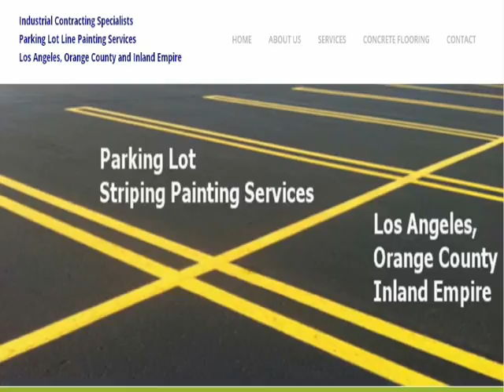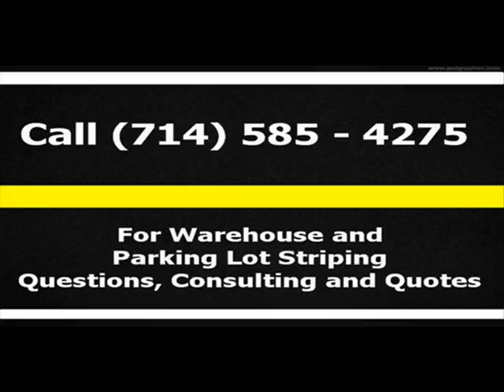Parking Lot Line Painting Orange County Line Painters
Orange County parking lot line painting services for all cities in the Orange County area performed by Industrial Contracting Specialists line painters call

For free Orange County and Los Angeles area cities parking lot line painting consulting, analysis and quotes call Industrial Contracting Specialists line painters.

An expert parking lot line painting business, Industrial Contracting Specialists, Inc. is bonded, licensed and insured.  Our firm provides top quality services to business operators, property administrators, warehouse, commercial and residential local building companies and parking lot property professionals in the City of Los Angeles, Los Angeles County, Orange County and also Inland Empire locations.

We choose only top of the line parking lot line painting stencils, paint and machines. Our professionals is experienced with both gas powered and hand powered line painting striping devices. Our company can do all forms of asphalt and concrete applications.

Parking lot line painting, curb marking and road striping project professionals, our firm are going to execute the project on time.

Make your parking lot look tremendous with well-qualified parking lot line striping solutions which enable smooth, secure vehicle parking and traffic movement.

Turn to our expertise to select the most effective and quick line paint and machines for your particular parking lot applications.

Our team will guarantee the parking lot line paint selected satisfies all of the ordinances regarding your town including type, color and consistency.

Los Angeles Parking Lot Line Painting for all cities in the Los Angeles area.

Inland Empire parking lot line painting for all Inland Empire area cities.

For full details on parking lot line painting services in Inland Empire area, Orange County and Los Angeles by Industrial Contracting Specialists line painters call